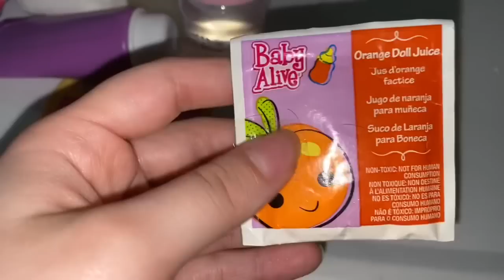Qué hay en la pañalera de mi baby alive (muñeca)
Hola chicos en este les estaré mostrando lo que llevo en la pañalera de mi baby alive

Video anterior